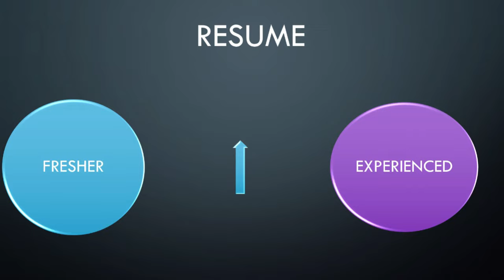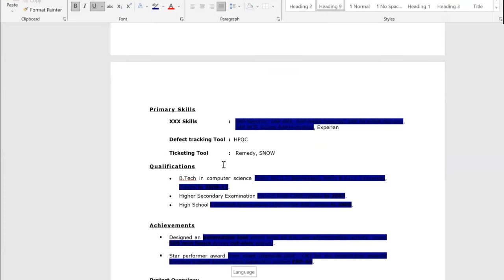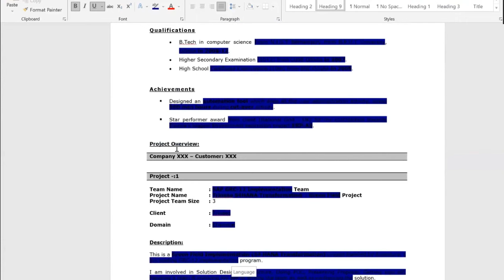Resume Tips | Resume kaise banaye | Paid Resume | Resume for freshers & Experienced | Sample Resume.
In this video, we'll be reviewing some of the best and worst 'sample' resumes we've come across in our careers. From beautifully designed 'sample' resumes with impeccable formatting to resumes that are so bad they make us cringe, we'll cover it all. Our goal is to provide you with tips and tricks that will help you create a winning resume that lands you your dream job, while also highlighting some common mistakes that you should avoid. We'll discuss the importance of tailoring your resume to the job you're applying for, using clear and concise language, and focusing on measurable achievements rather than just listing job duties. We'll also touch on the importance of using keywords in your resume and providing context around your work experience. On the flip side, we'll dive into some of the worst resumes we've ever seen, including formatting mistakes, and irrelevant information. We'll show you how to avoid these mistakes and ensure that your resume isn't tossed in the trash. Whether you're a seasoned professional or just getting started in your career, this video is a must-watch for anyone looking to create an effective and professional resume. So sit back, grab a pen and paper, and get ready to take notes on how you can improve your resume and land your dream job.